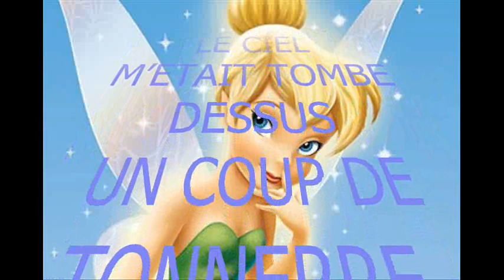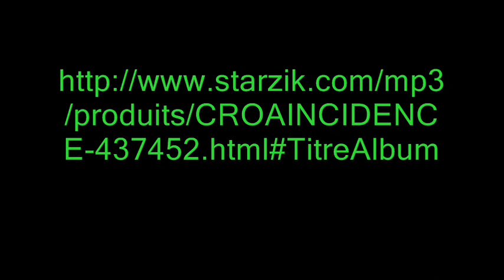JE VOUS AIME MADAME.wmv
Paroles & Musique de Christian CROAIN